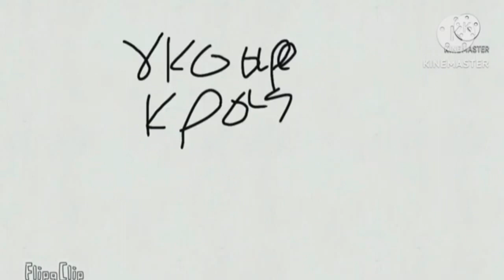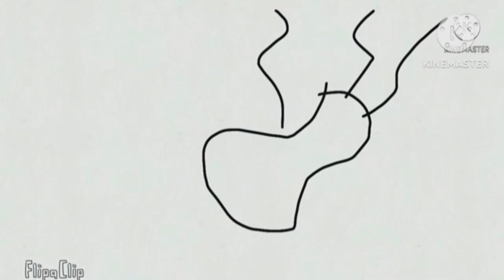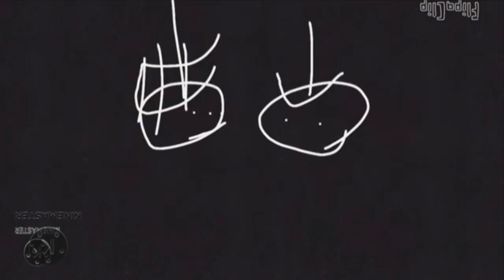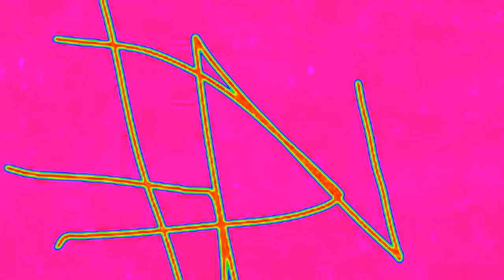I Accidentally January 27,2022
I'm Back on Vegas Pro